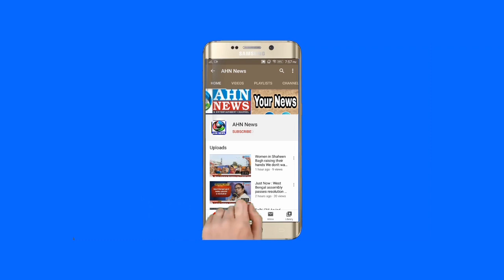TPCC President Post Should Be Given To Party Senior Leader Says Former MP Hanumanth Rao